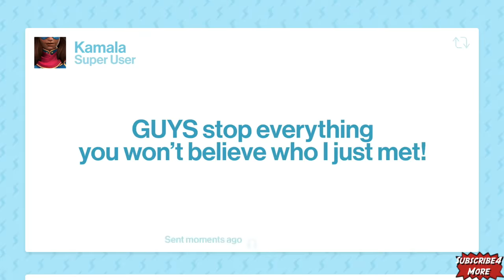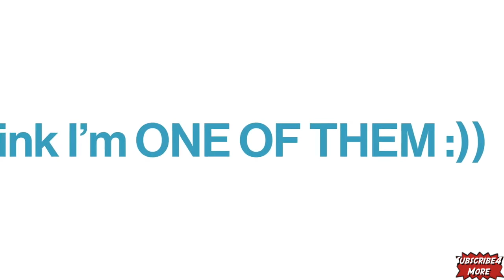Every Cinematic Trailer/Promo For Marvel Contest Of Champions